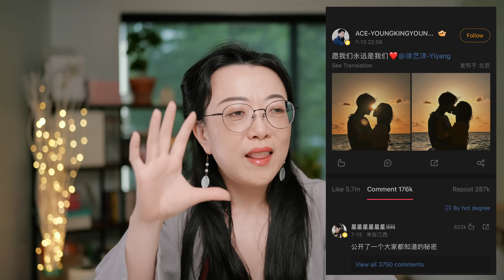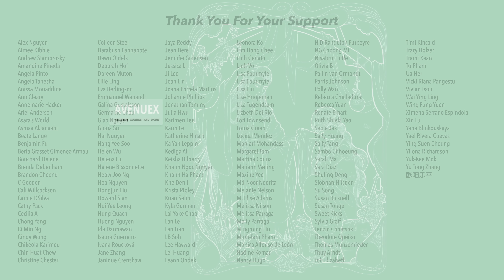Strange Tales of Tang 2, An Actor's Rhapsody 2, Zhang Ruoyun's New Film #242 July 20 2024 [CC]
00:13 - Strange Tales of Tang 2 (on air)
00:50 - Dashing Youth (on air)
01:13 - An Actor’s Rhapsody 2 (on air)
03:15 - Lin Jiang Xian (trailer)
04:17 - The Silent Storm (licensed)
05:07 - A Moment but Forever (licensed)
06:33 - A Better Life (wrapped)
07:24 - Fight for Love (wrapped)
08:31 - Secrets by the Sea (wrapped)
09:15 - The Company (wrapped)
10:06 - Hong Lou Meng (film postponed to August 16)
10:39 - Evacuate from 21st Century (August 3 film)
12:34 - Huang Zitao’s Romance vs Trump

｡:.ﾟヽ(*´∀`)ﾉﾟ.:｡